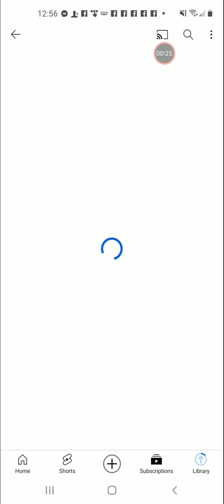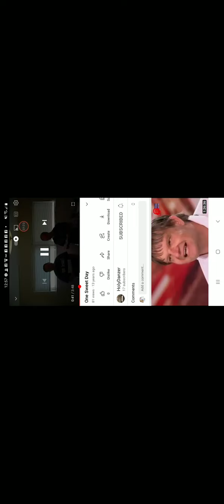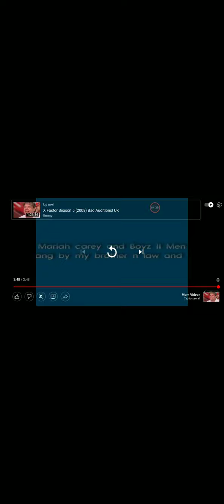one sweet day